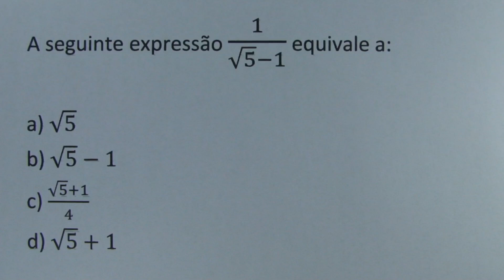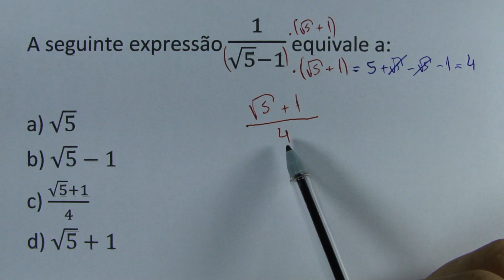77% ERRARAM ESSA QUESTÃO DE MATEMÁTICA BÁSICA COM RAIZ QUADRADA!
A seguinte expressão 1/(√5-1) equivale a:

a) √5
b) √5-1
c) (√5+1)/4
d) √5+1